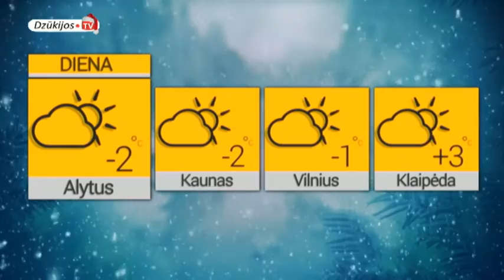2015 12 15 Žinios